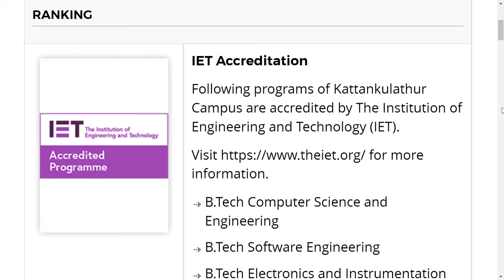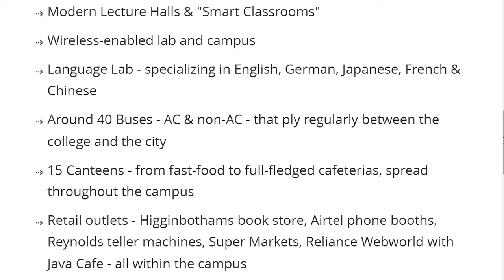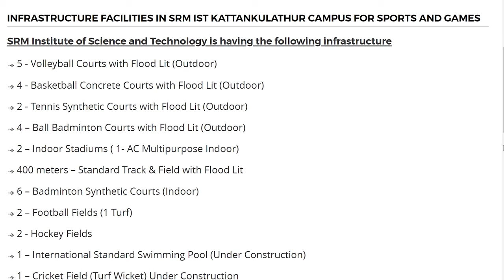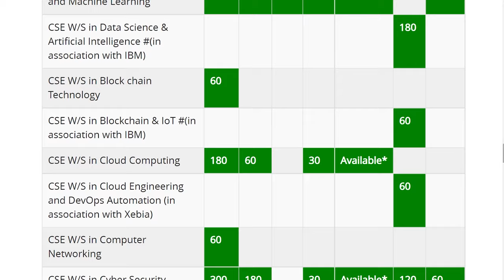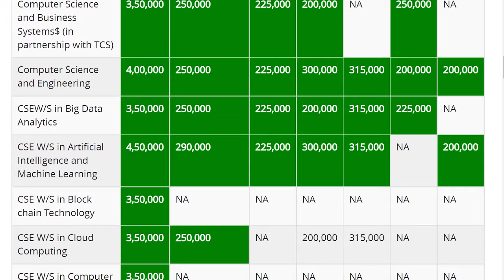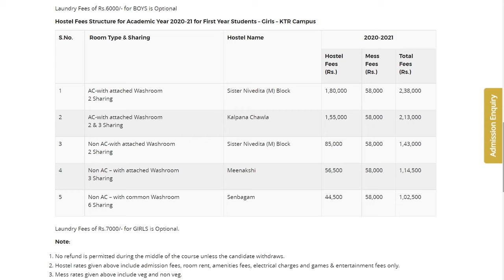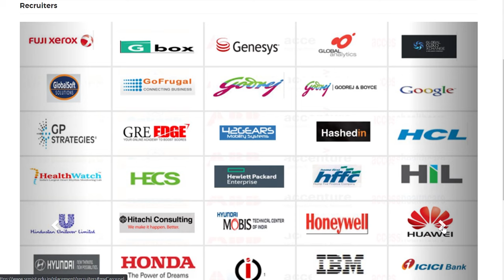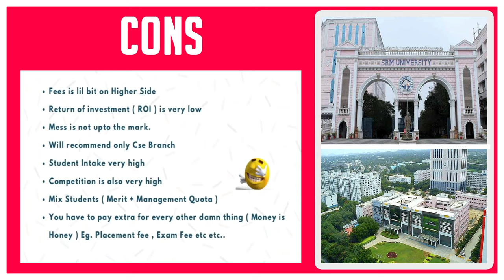SRM University - Campus life, Courses, Admissions, Fees, Placements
All about SRM University

In this video you will get know Full details of SRM University.

Let me begin this video with SRM University campus tour. SRM University was established on  2002. SRM University was located at Chennai, Tamil Nadu, India. SRM University has one of the beautiful campus in Tamil Nadu. SRM University comes up with the State of the art infrastructure. SRM University provides facilities like Library, Food Courts, Bank, Health Care Center, Sports Facilities.

SRM University hostels are quite descent and they comes up with well equipped furniture and all the facilities that a residential student is required. SRM University mess food is also quite descent.

SRM University has various student clubs, and conduct events such as SRM University Freshers Party, SRM University Technical Festival, SRM University Cultural Festival and also SRM University conducts various Seminars and Workshops.

SRM University Offers wide range of Programs in SRM University BTech, SRM University MTech, SRM University BBA, SRM University MBA. SRM University Admission Process is based various entrance exams and followed by interview for some Programs.

SRM University Fee structure is little bit higher because of its infrastructure, faculty, placements. SRM University placements are quite descent, many MNC companies comes to this university for recruiting students.

And Finally I'm goona share SRM University review!!!